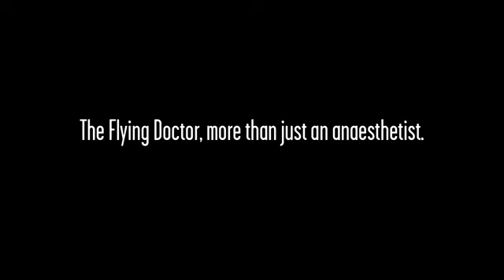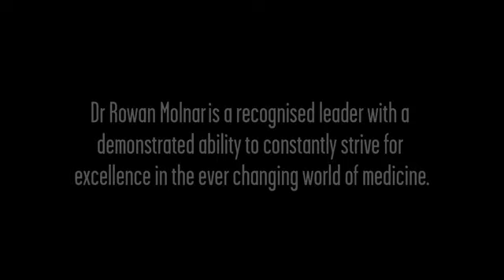Dr Rowan Molnar (drrowanmolnar) - The Flying Doctor (Australia)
Dr. Rowan Molnar (drrowanmolnar) is a Staff Specialist Anaesthetist at Launceston General Hospital. Rowan's patients are testament to the confidence they have for the value of his adept work.